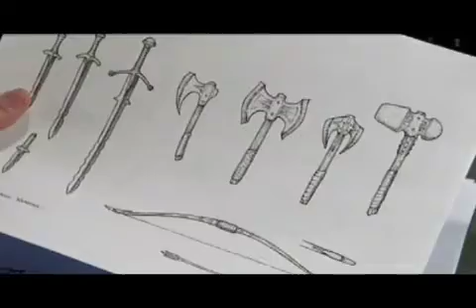Трейлер The Elder Scrolls IV: Oblivion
Игра нового поколения, основным отличием от других рулевых продуктов является  ультрасовременная графика. Огромные возможности по исследованию обширного мира The Elder Scrolls IV: Oblivion. Вы сможете присоединиться к многочисленным фракциям, гильдиям воров или волшебников, и каждая содержит свою собственную сюжетную линию. После смерти действующего императора, убитого неизвестным убийцей, вашей задачей являются поиски наследника трона. В ролике демонстрируются рабочие моменты создание трехмерных моделей игры, сопровождаемые комментариями специалистов.